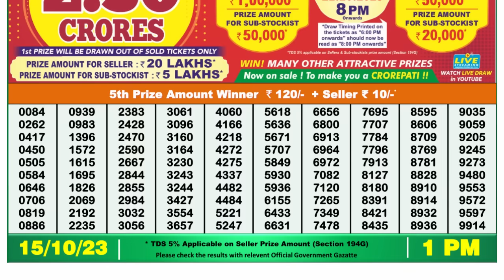🔴 Lottery Sambad Live 01:00pm 15/10/2023 Morning Nagaland State Dear Lottery Result Pdf Download